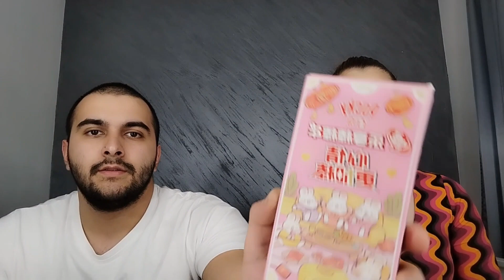Isprobavanje kineskih slatkisa sa bratom🇨🇳*Ispovracali se🤮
Zdravo svima, pretplatite se i kliknite zvonce kako ne bi propustili nijedan moj video!🖤

Drustvene mreze🖤